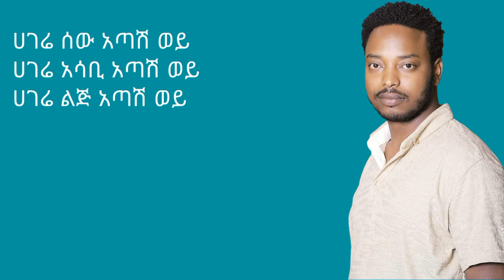Mastewal Eyayu ማስተዋል እያዩ - ሰው አጣሽ ወይ Best New Ethiopian Amharic Music 2023 Sew Atash Woy Lyrics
Mastewal Eyayu Best New Ethiopian Music  2023 Sew Atash Woy with Lyrics| ማስተዋል እያዩ - ሰው አጣሽ ወይ